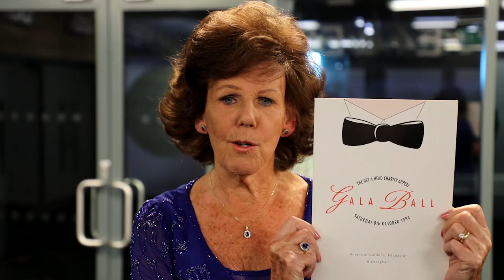25th Anniversary Ball - This is Your Life with Get A-Head John Watkinson